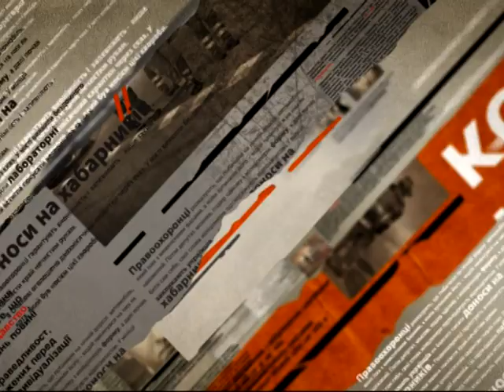Пьяная блондинка за рулем спровоцировала аварию с машиной ГАИ - Чрезвычайные новости, 17.02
Правоохранители говорят, автомобиль остановили еще на въезде в город - так сработала система «Рубеж». Авто находилось под арестом, через непогашенный кредит. Пока инспекторы общались с водителем авто и ждали эвакуатор, до поста ГАИ подъехала владелица машины - она ​​села за руль и дала газу.